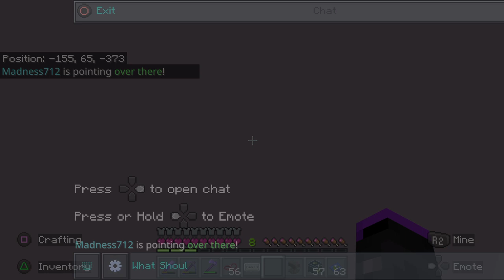Archive 0021: Minecraft; Dinning With Wood